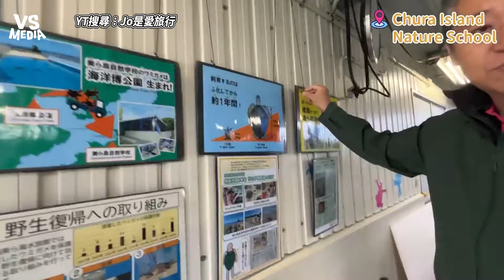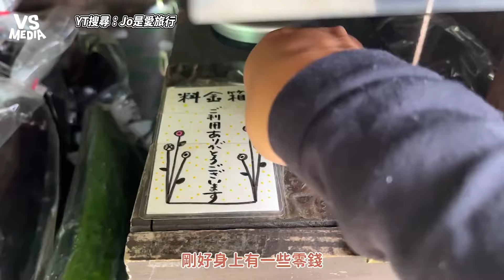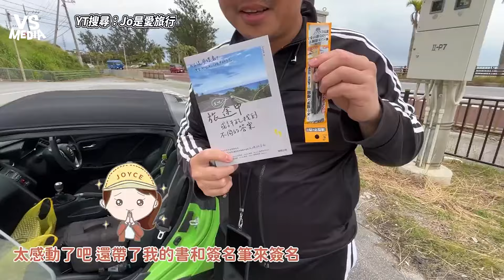正妹挑戰徒步環島沖繩 路上回覆酸民留言超正面！ ｜VS MEDIAｘ@joinmytravellife